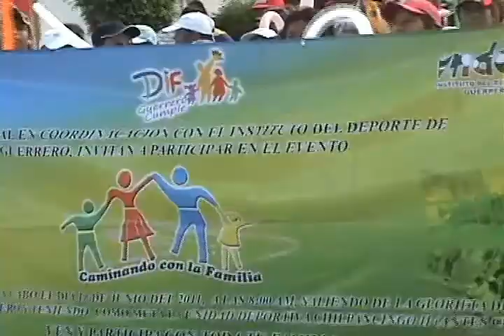Realiza IGATIPAM marcha de convivencia familiar con motivo del día del adulto mayor